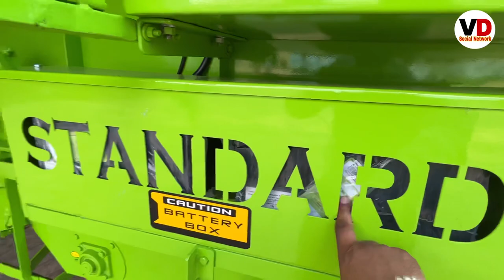Standard Combine Harvester ॥ Downpaymt only 2 lakh ॥ Full Details 2023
Standard Combine Full Review 2023 Standard Combine Harvester ॥ Downpaymt only 2 lakh ॥ Full Details 2023